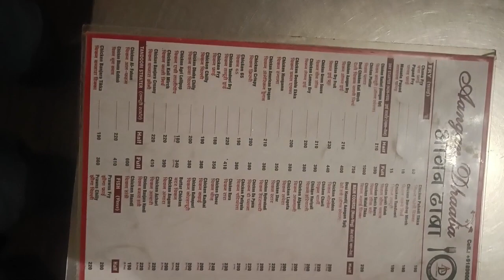Aaj ke Din Bhai ki Bhai 😉Party Me#daily vlog video youtube channel pradeep vlog01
Aaj Ke Din Hamare Bhai 😉Party Me#daily vlog video youtube channel pradeep vlog01